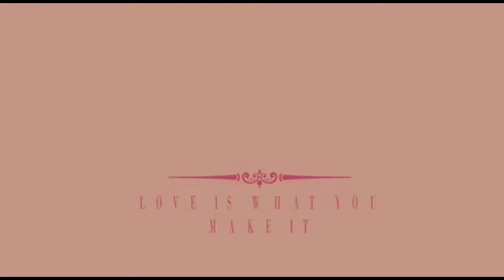Soft puranpoli with ghee | Maharashtrian style puranpoli by Thegreatchef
Hello 👋 guys ! Aaj hamne banaya sabka favourite dish Maharashtrian puranpoli . Maine video hindi mi explain kiya hai uske saath maine English subtitles bi use kiya hai . Sabse important thing hai ki mi apne har video's mi apko koch aise tips dungi jisse apko bohat fyda hoga. tips mi apko running videos mi ya at the end of videos mi tips mention karogi . Aap video ko end tak jarur dekhe. ghar ki chizo ka use kareke ap itni delicious dish bana sakte ho apko yakeen nahi hoga.
  I believe that you will benefit a lot for me.
  I request you must try my recipe at home.
mi chahti hu ki ap bi mere saath khana banaye . Umeed hai apko mere videos pasand ayegi.
 If you have any question about recipe, you can ask me in comment section box.

Tags for reference: gudipadava special recipe,Puran Poli ani Katachi Amti, Vermi Rotili Recipe, Gari Rotili, Obbattu, Hollige, puran poli maharashtrian recipe, puran poli marathi, puran poli recipe in hindi, puran poli recipe, puran poli recipe video, mithi roti, sweet roti, dal roti, stuffed lentil paratha, vermi roti recipe, whermi recipe gujarati, obbattu recipe, Maharashtrian Cuisine, puran poli full recipe, puran poli sweets, puran, poli, bobatlu, Puran Poli or Puran Puri, poranpalli , recipe english subtitle video , puran,